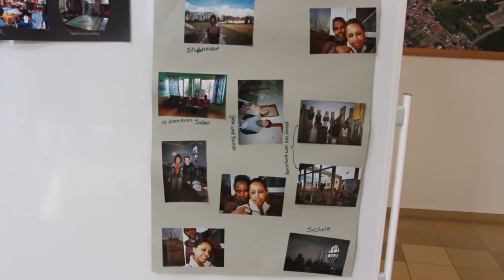Flüchtlinge dokumentieren Alltag: Ausstellung in Goldenstedt öffnet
Fahrradtouren um Goldenstedt, einen jungen Mann bei der Rasur und jede Menge Selfies: Das können die Besucher im Goldenstedter Bürgersaal seit Freitag bestaunen. Flüchtlinge haben mit Einwegkameras ihren Alltag dokumentiert. Organisiert hat das Projekt eine Gruppe junger Goldenstedter um Laura Wilkens, Marie Wilke und Gesa Lameyer. Bürgermeister Willibald Meyer ist zufrieden mit dem Projekt. Mehr dazu lest ihr in der OV.